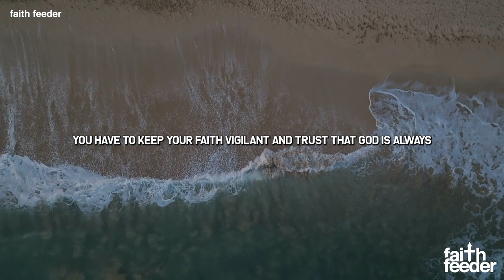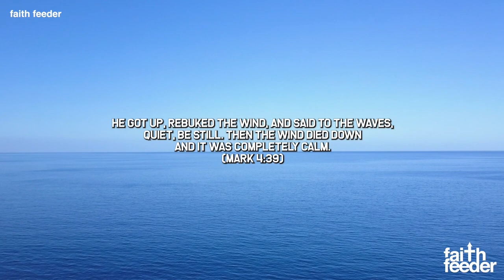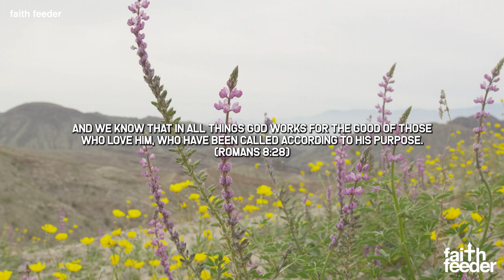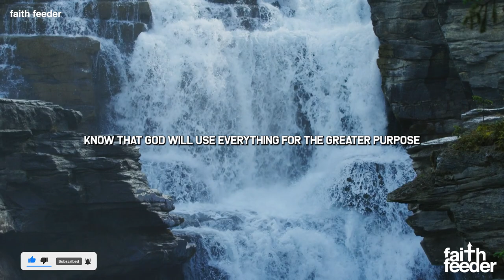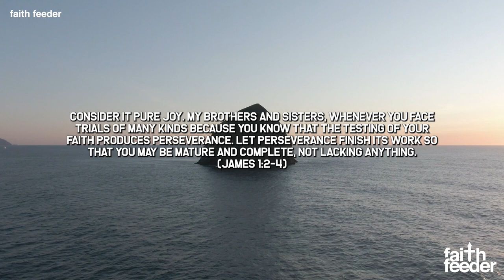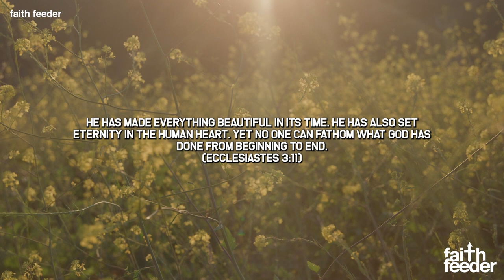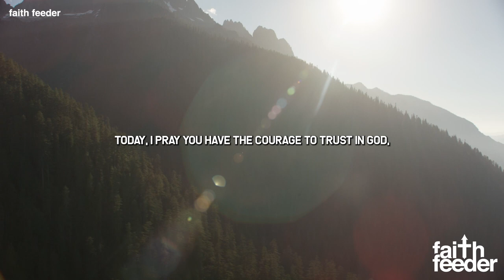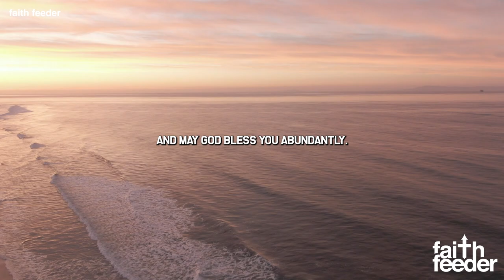TRUST GOD IN THE MIDST OF TRIALS | God Will Work It Out For Good- Motivational & Inspirational Video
Watch this faith building message and be encouraged to trust in the Lord no matter what you are going through. You can trust God in the midst of trials and storms knowing that He is faithful and He is working all things out for your good.

Our focus is to feed your faith by inspiring, motivating and encouraging believers in their Christian walk.